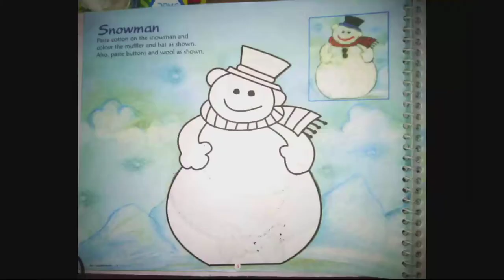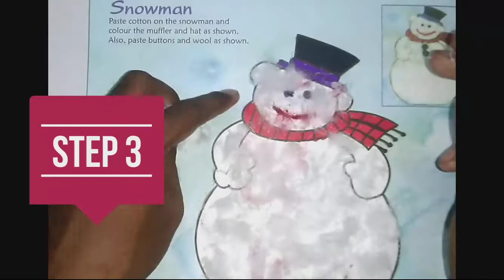Making Snowman using Cotton | Art & Craft Activity for Class - 3| How to make a cotton Snowman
Making Snowman using Cotton

From here You can Learn how to draw, shade and paint to improve your drawing skills.

If you want any video on specific topic please let me know in comments